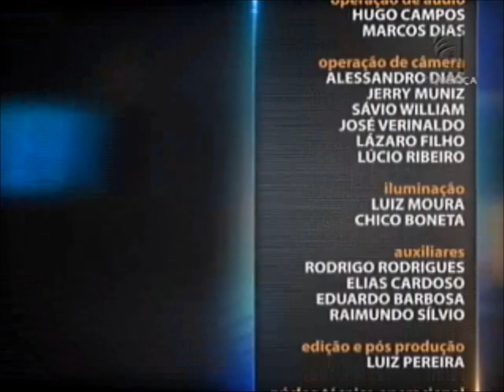Direito Previdenciário - aula 3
Após anos dedicados ao trabalho, chega o momento em que o trabalhador recebe seu tão merecido descanso: a aposentadoria. No programa Saber Direito desta semana você vai aprender mais sobre esse benefício, além de outros direitos previstos em lei. Leia a íntegra da sinopse